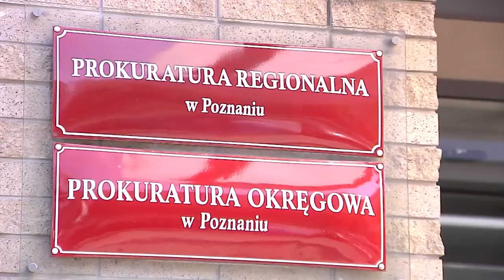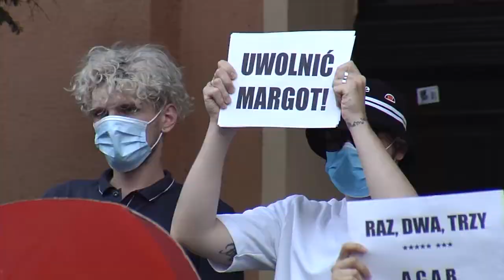Zabezpieczyli ślady z pomnika Mickiewicza. Prokuratura chce wiedzieć, kto zawiesił mu tęczową szarfę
Tęczowa flaga pojawiła się dzisiaj w nocy na pomniku Adama Mickiewicza i
 wzbudziła ogromne emocje. Bo zawieszenie symbolu może okazać się
przestępstwem. Działania w tej sprawie podjęły już prokuratura i
policja. Tymczasem w wielu miejscach Poznania pojawiają się kolejne
wielokolorowe flagi.